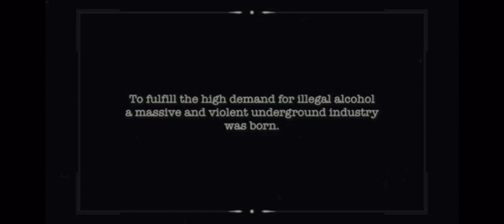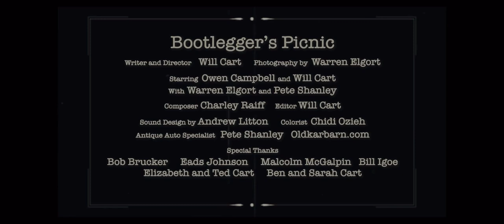Bootlegger’s Picnic (Short 2014) [FULL]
Watch for FREE NOW on Vimeo - Bootlegger’s Picnic